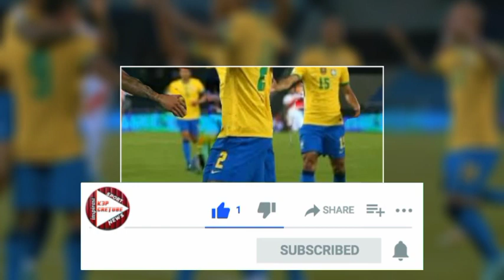Mematikan.! 8 Bek Brazil yang bermain di club top Eropa siap tampil di piala dunia 2022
Video ini memuat profil dan statistik pemain bertahan timnas Brazil yang akan tampil di piala dunia Qatar 2022..